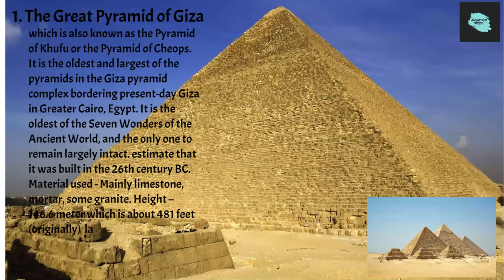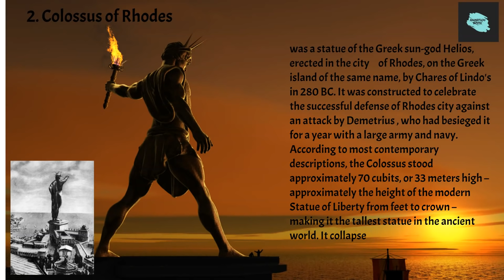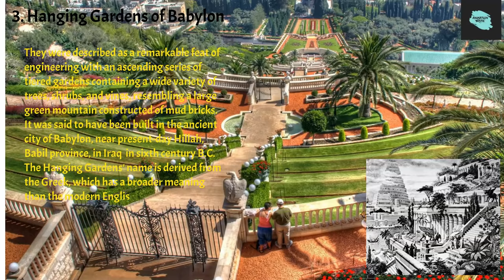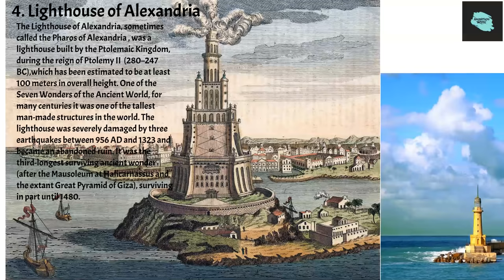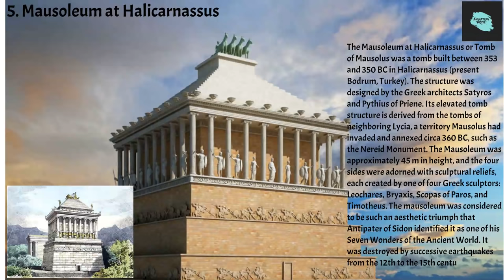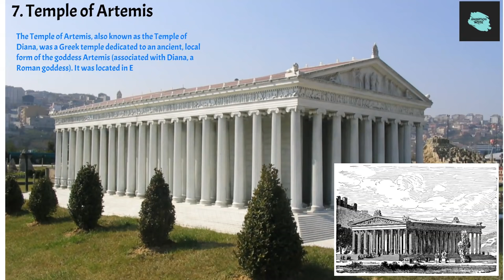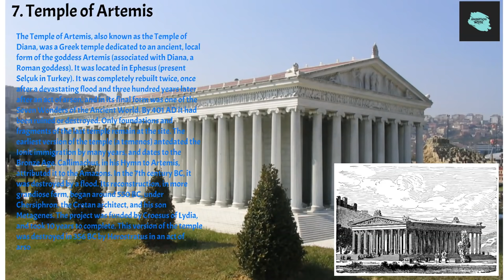SEVEN WONDERS OF THE ANCIENT WORLD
1. THE GREAT PYRAMID OF GIZA
 2. COLOSSUS OF RHODES
 3. HANGING GARDENS OF BABYLON
 4. LIGHTHOUSE OF ALEXANDRIA
 5. MAUSOLEUM AT HALICARNASSUS
 6. STATUE OF ZEUS AT OLYMPIA
 7. TEMPLE OF ARTEMIS